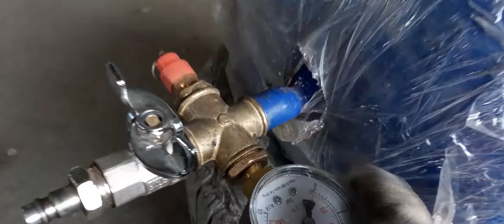Бустер для взрывной накачки шин, Обзор